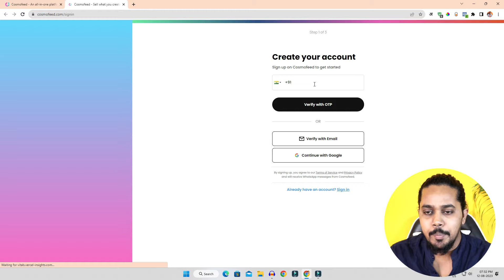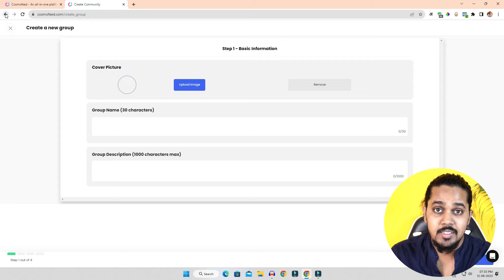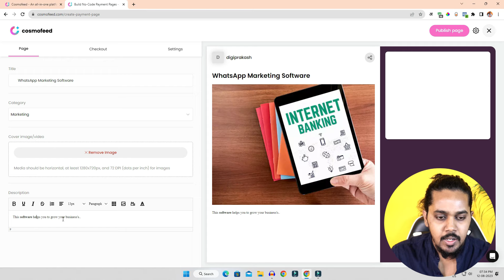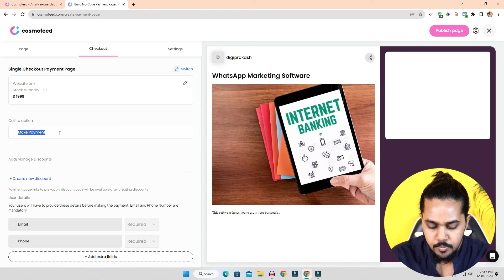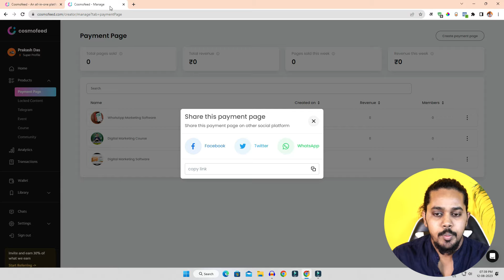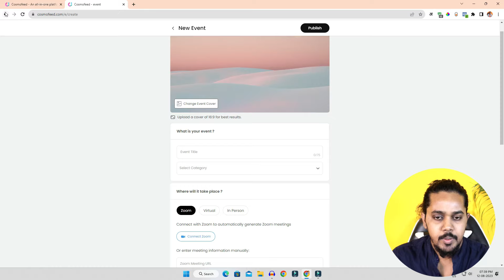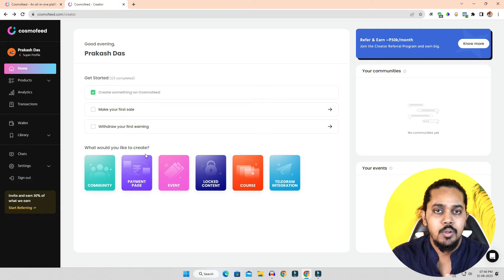How to Get Payment Gateway Approval in 2 min | Cosmofeed Payment Gateway Tutorial | Hindi 2025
How to Get Payment Gateway Approval in 2 min  | Cosmofeed Payment Gateway Tutorial | Hindi 2024

Our Premium Course⬇️
My Tools
1. Camera
2. Leans
3. Condenser Mic
4. Collor Mic
5. Tripod
6. Ring Light
7. RGB
8. RGB Tubelight